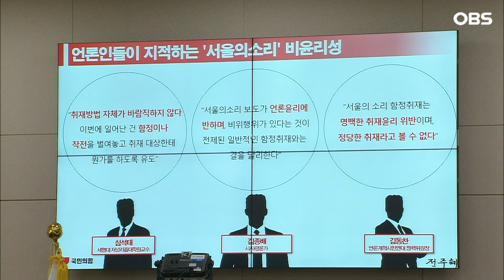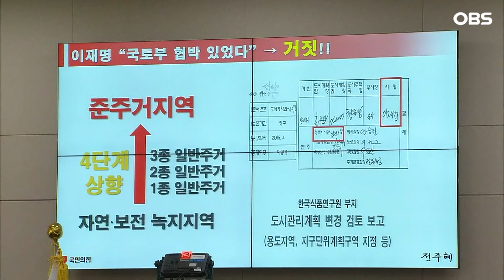[현장영상] 대통령과의 '사적 인연' 지적하는 민주당에... 혹시 기다렸나? 국민의힘이 꺼낸 '카드'는..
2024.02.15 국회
박성재 법무부장관 후보자 인사청문회

김승원 위원(더불어민주당)
전주혜 위원(국민의힘)
박성재 법무부장관 후보자